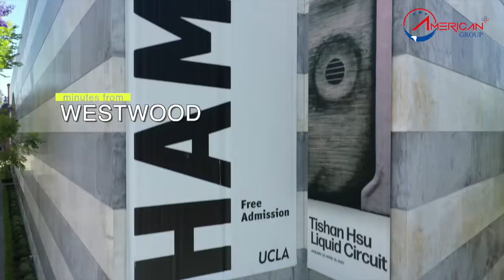#431: Thiên Phạm - Sở hữu biệt thự ở thành phố Los Angeles, California, 7 phòng ngủ, 9 phòng tắm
Los Angeles là thành phố lớn nhất tiểu bang California và lớn thứ nhì tại Hoa Kỳ.

💵 Giá bán: $6,000,000 ~139 tỷ đồng
🏠 Loại nhà: Single Family, hay biệt thự đơn lập
🛌 4 phòng ngủ, 3 phòng tắm, 2 cửa để xe
🏠 Diện tích nhà: 695 m2, diện tích đất: 809 m2
💵 Hoa Fee: $0/tháng
💵 Thuế nhà năm 2020: $65,700
💵 Giá cho thuê dự kiến: $19,000 ~ 438 triệu/tháng

- Tất cả các giấy tờ đều được ký và đóng dấu ở lãnh sự quán Mỹ ở Việt Nam đãm bảo an toàn pháp lý cho nhà đầu tư.
Công Ty American Plus Group
Tầng 18, Sai Gon Royal, 34 -35 Bến Vân Đồn, Q4, TP HCM